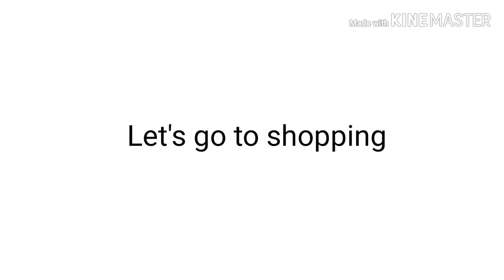2 Day 1 night at Sukhothai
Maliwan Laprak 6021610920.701